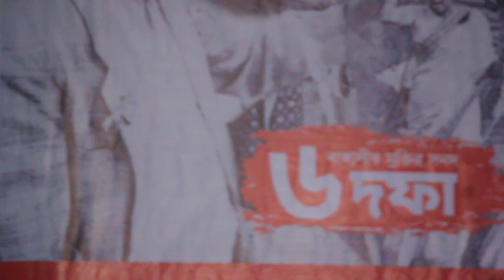Dipumony, Education Minister